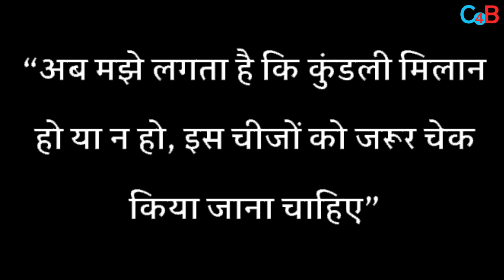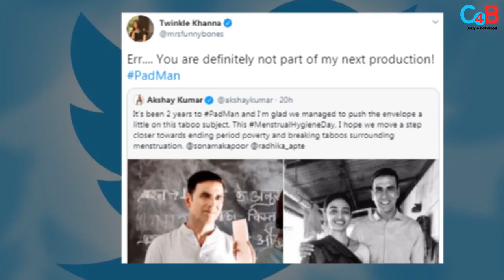Akshay Disclosed the condition Twinkle Khanna had put before saying yes for marriage.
Twinkle Khanna Had Asked Akshay Kumar Many
Questions Before Marrying Him.